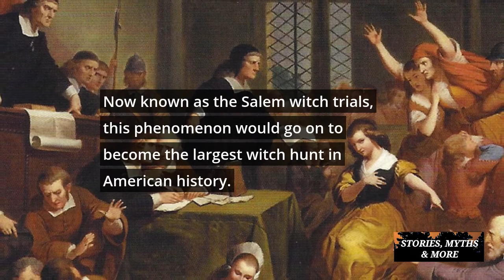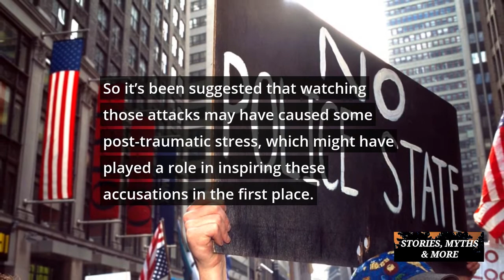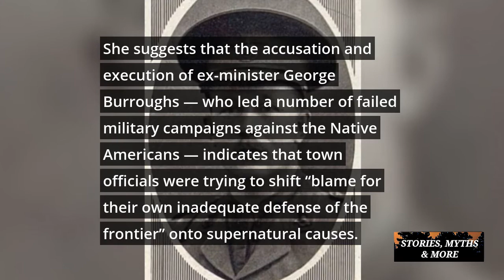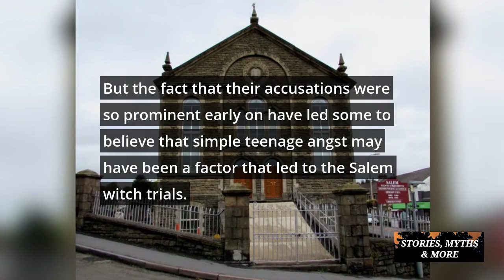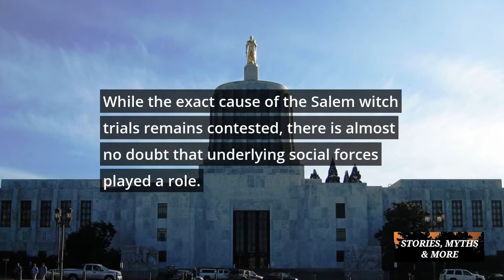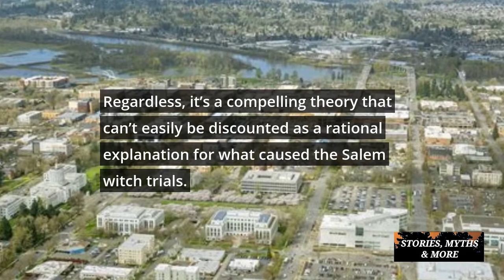The Salem Witch Trial - American History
Now known as the Salem witch trials, this phenomenon would go on to become the largest witch hunt in American history.